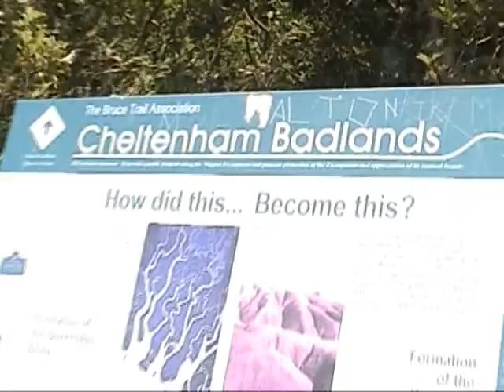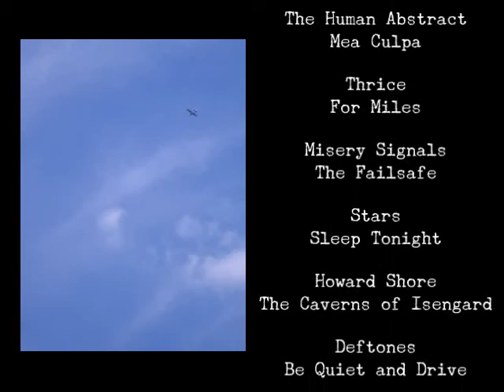Brampton Badlands (Cheltenham)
Canada Day 2006 road trip to the Brampton (Cheltenham) Badlands.